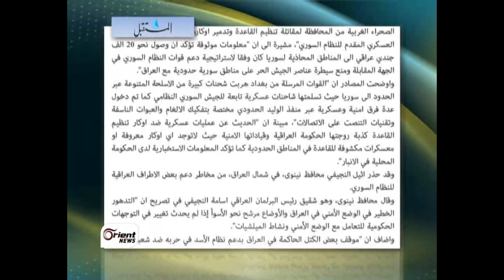مصريون وعراقيون ينضمون لمليشيا حزب الله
كشفت مصادر عراقية مطلعة في محافظة الأنبار غرب العراق عن قيام حكومة نوري المالكي الأسبوع الماضي بامداد نظام بشار الأسد بشحنات من الاسلحة وفرق من الخبراء الامنيين.

غيث حدادين/ أورينت نيوز

يمكنك زيارة رابط موقع أورينت نت لمتابعة أخبارنا السياسية والإقتصادية والثقافية والإجتماعية ، كما يمكنك متابعة البرامج
والتقارير
التابعة لقناة أورينت من خلال هذا الرابط